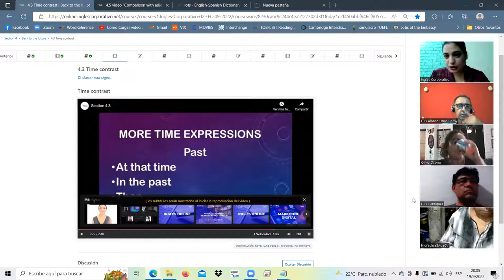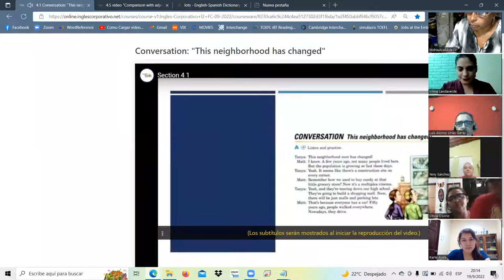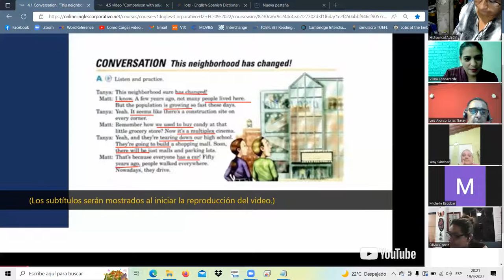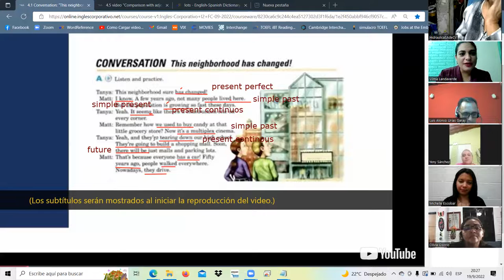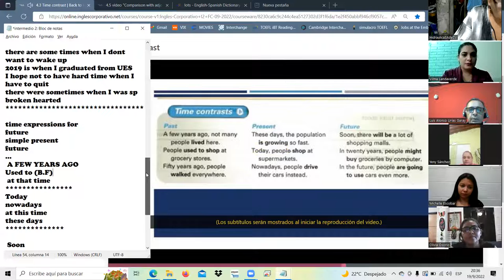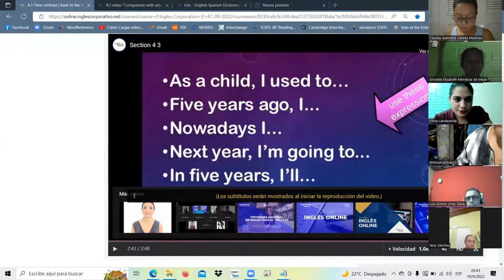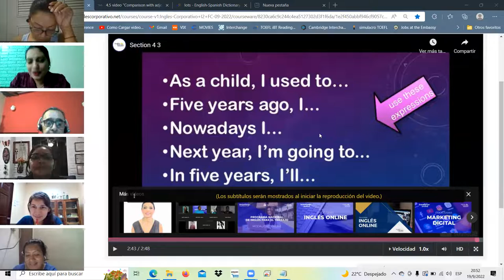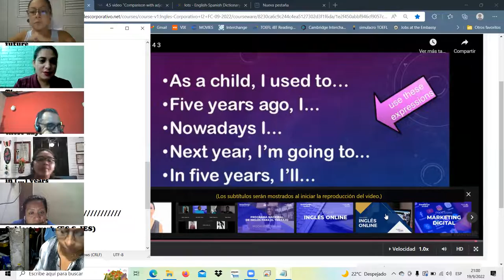Inglés Corporativo-sept.19.22/class8/mixed tenses